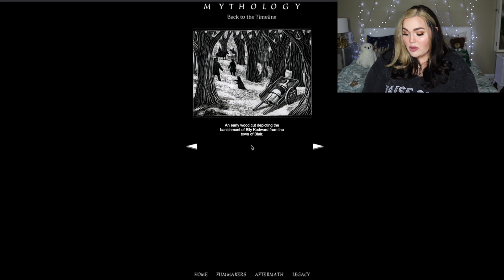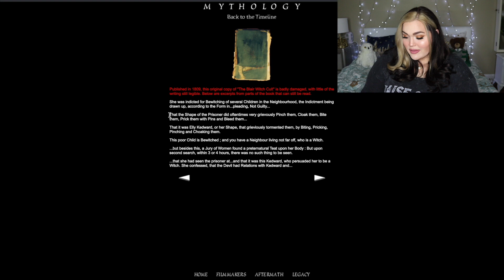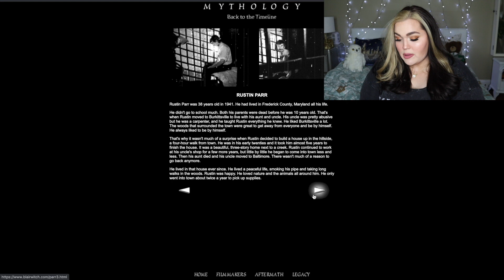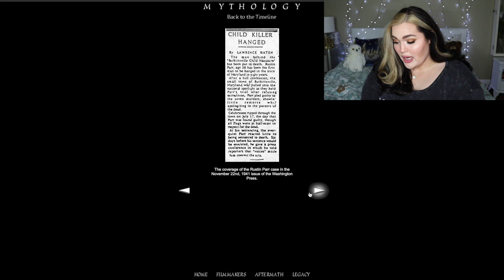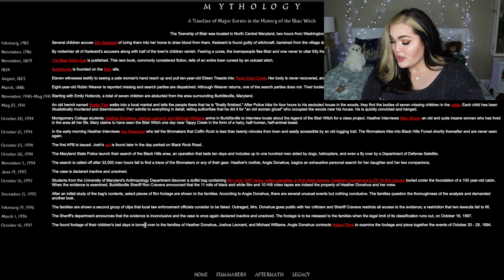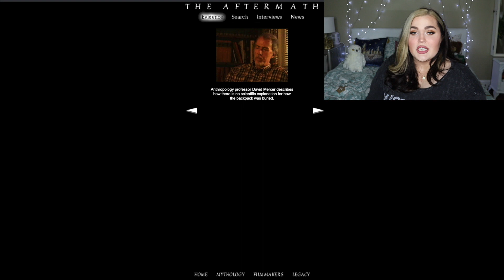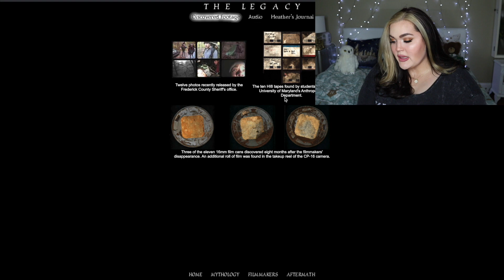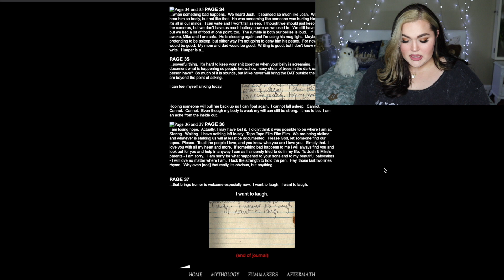Exploring the Forgotten Blair Witch Cult Website | A 1990s Viral Internet Mystery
Everything I showed in this video is - I highly recommend searching into it for yourself, as I left out a bit of material in the interest of saving time.

Hello, my loves! Today we are diving down the Blair Witch Project and Blair Witch Cult rabbit hole. We're digging through the 1999 VIRAL marketing campaign from the Blair Witch and what made it into the mysterious film we all know of today. Y'all know I love a good viral scary story or alternate reality game, and it was so interesting looking at an ARG from 1999!